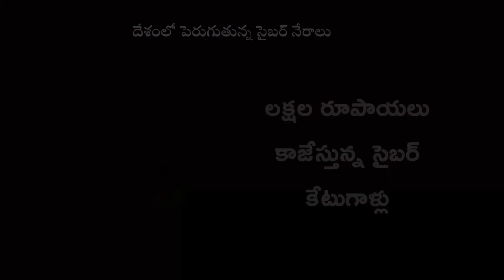Part Time Jobs 2022 Hyderabad Techie Loses Rs 6.4 Lakh For Cyber Fraud